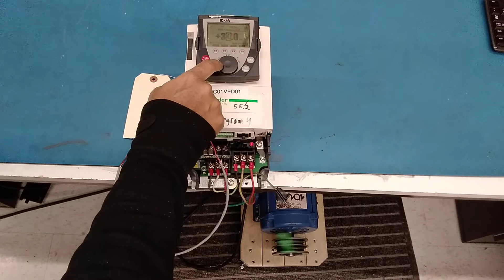407960-1 -AT 71HU15N4 - 8B1314420022